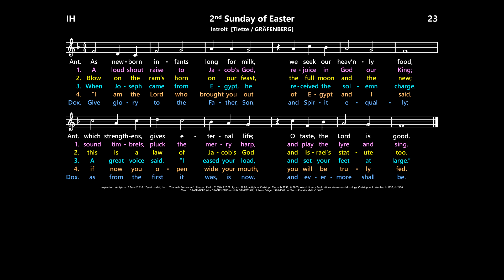2nd Sunday of Easter: Introit Hymn [Tietze / GRÄFENBERG]